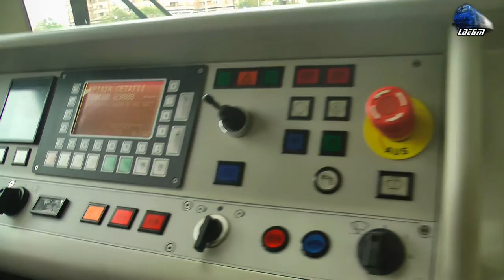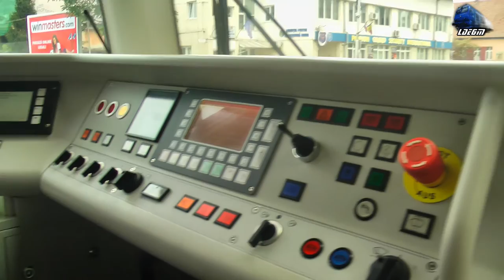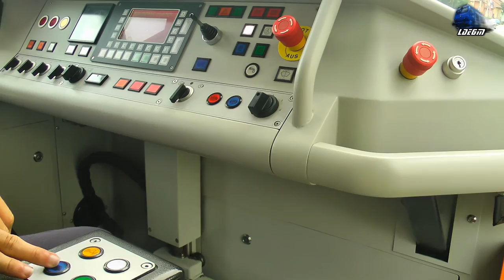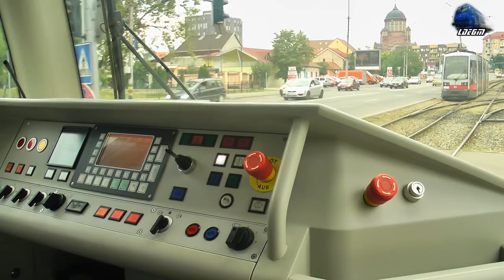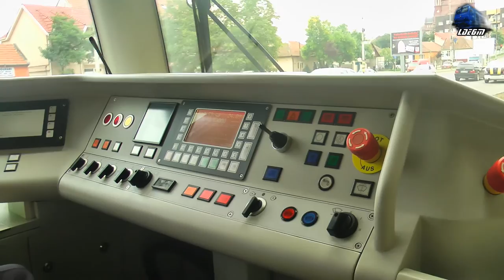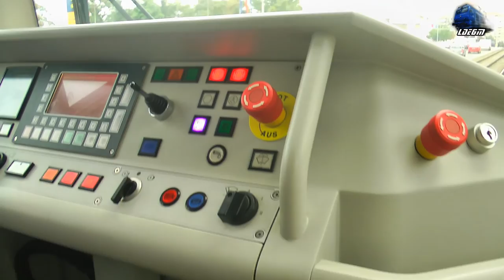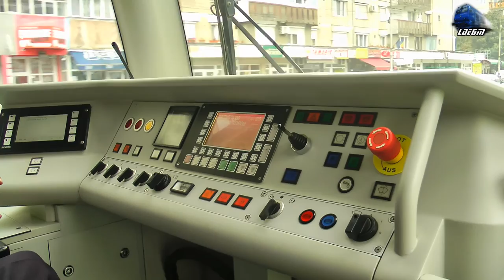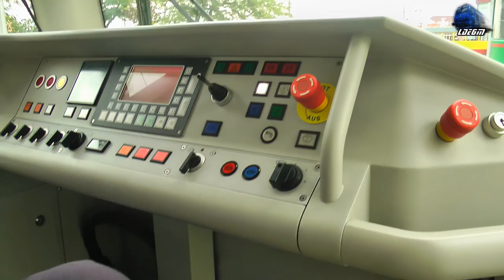Siemens ULF Cabview/Führerstandsmitfahrt in Oradea - Casa de Cultura - Nufarul - [Autumn Edition]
1:Cabview/Führerstandsmitfahrt/Vedere din Cabina - Tramvai Siemens ULF Tram/Straßenbahn

[Autumn Edition]